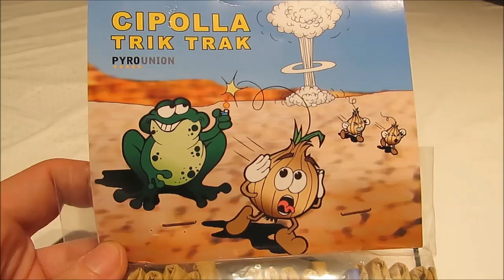Cipolla Trik Trak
Cipolla Trik Trak von Pyrounion. Krasse Teile, viel Spaß!